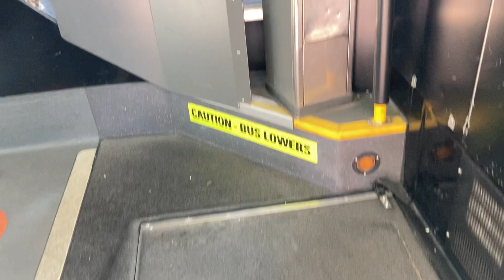TTC Toronto 2006 Orion VII #7918 | 80 Queensway 9/1/2023